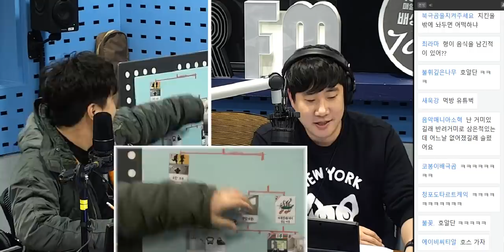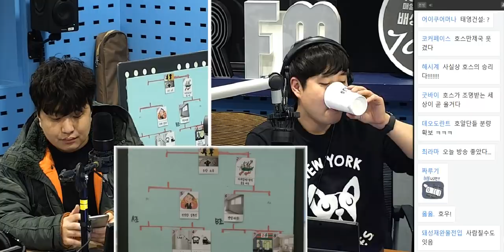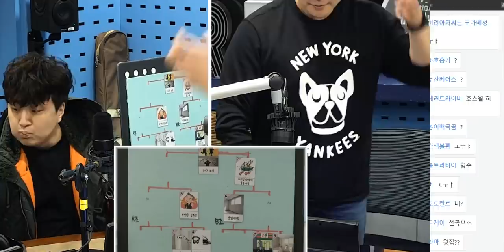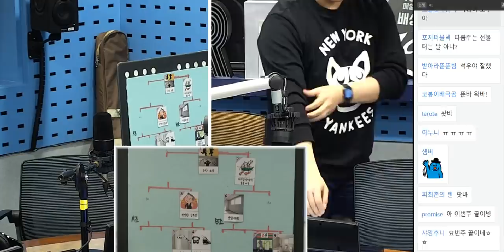20190321 배성재의 텐 베스트10 (첫 집 월드컵) with 이석우 에디터 (호스 사러 갑니다)